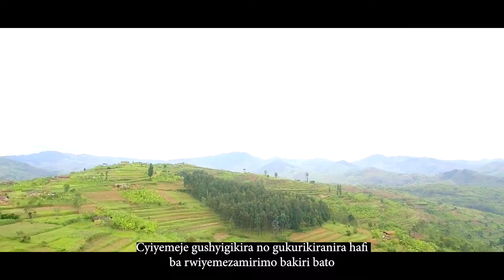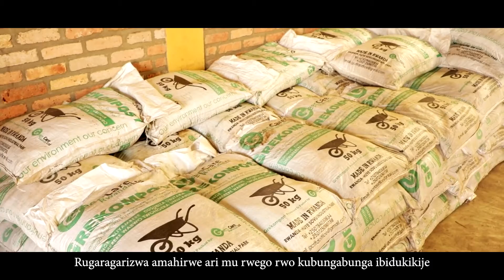Youth Green Entrepreneurship